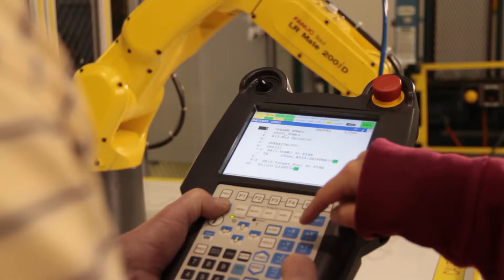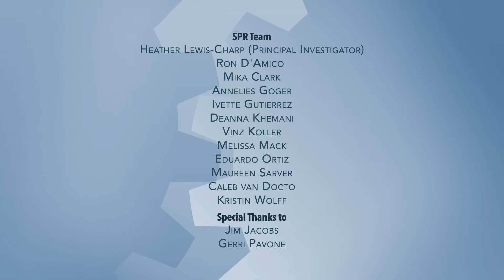SPR M-CAM Women in Manufacturing